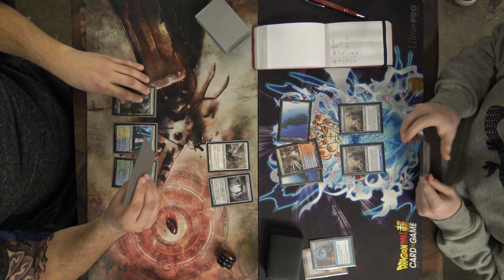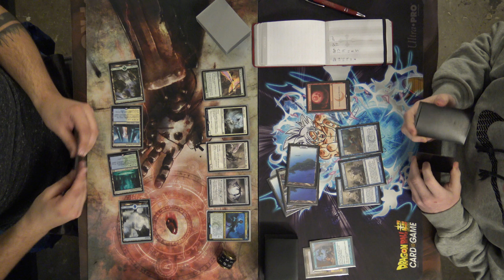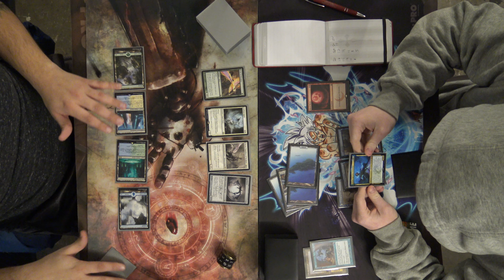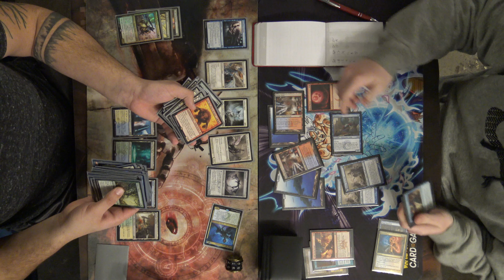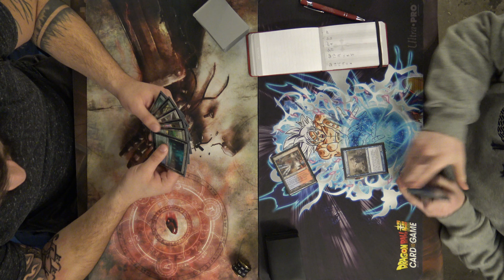Zanifar Combo VS U/R Delver - Gauntlet FNM Modern 3-1-19 Round 2